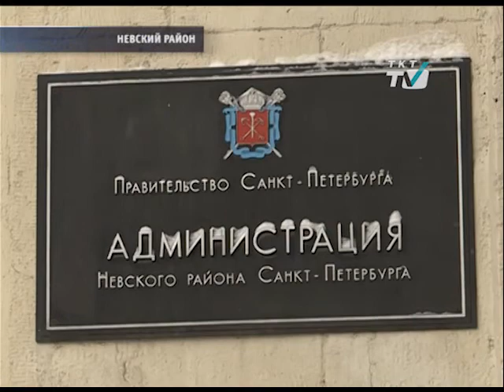Как район будет праздновать своё 100-летие?